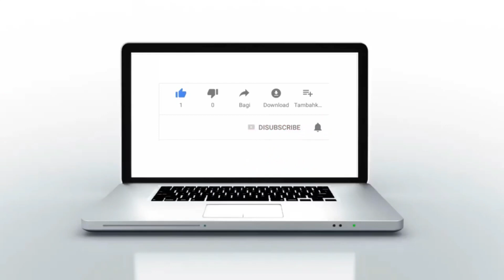مجهودات السلطات المحلية لتعقيم وتطهير منطقة العلامة ضد وباء كورونا المستجد بمدينة القنيطرة